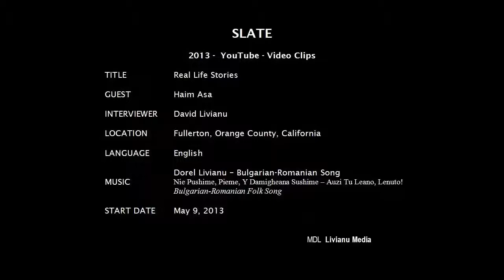Story 15b. WHO WAS LEOPOLD PAGE? SCHINDLER'S WITNESS by RABBI HAIM ASA. 5:41 min. 2013.5.23.Sun.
A  New York minute Presents:

Rabbi Haim ASA is available for speaking engagements about:

1. The Holocaust -- The Shoah.
2. Human Rights (How Good People Can Become Monsters, Know Thy Past or Else, Help A Person -- Help The World, What Is A Righteous Person, etc).

1. The Holocaust -- The Shoah.
2. Human Rights (How Good People Can Become Monsters, Know Thy Past or Else, Help A Person -- Help The World, What Is A Righteous Person, etc).